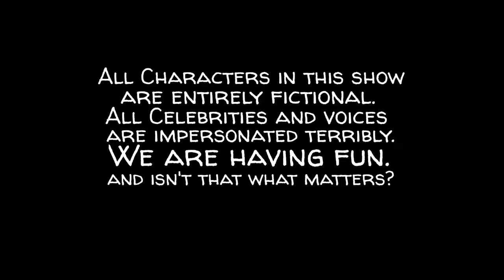PARALLEL WORLD CHAT - Episode three - Araddin of Arbarbar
Hello all you groovy cats out there and welcome back to another jammin episode of PARALLEL WORLD CHAT. Today's special guest is Araddin of Arbarbar and we will Ben discussing his newest film.